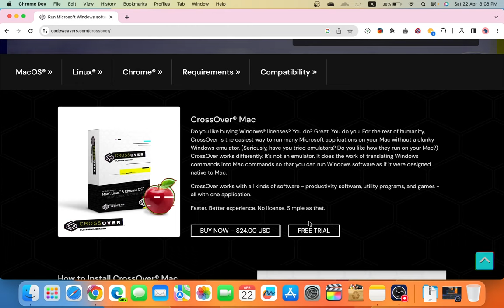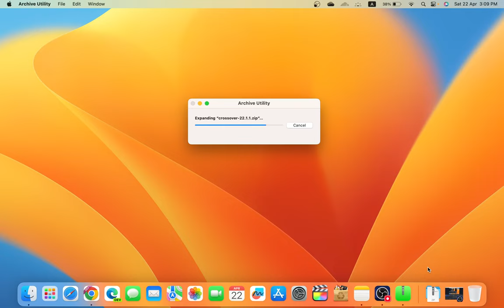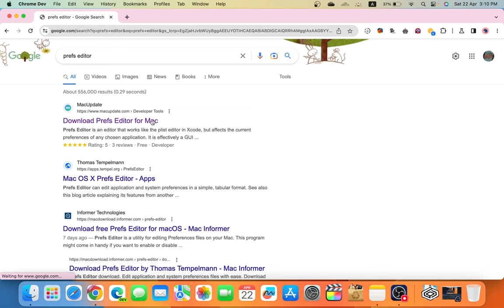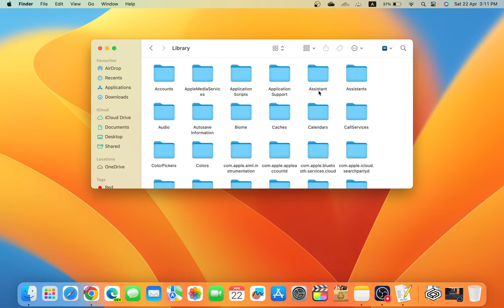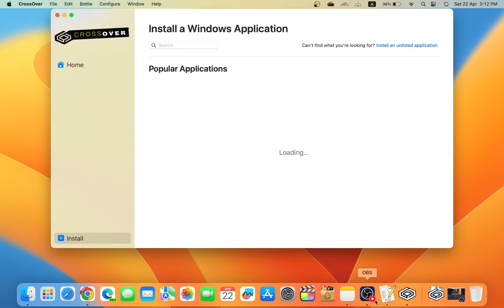How to get CrossOver 22.1 on Mac for Free !! 2023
Hey Guys show some support to this channel hope to give you more content and better ones , In intention to support you guys
Prefs Editor - Pinned Comment

** ANTI-PIRACY WARNING **